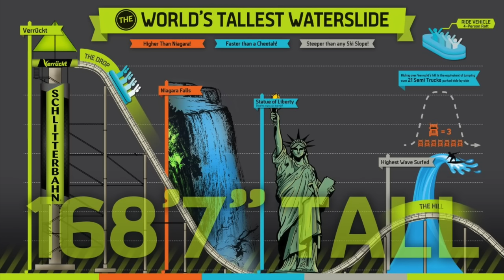DO NOT Ride These BANNED Waterslides... (*INSANE SCARY WATERSLIDES*)